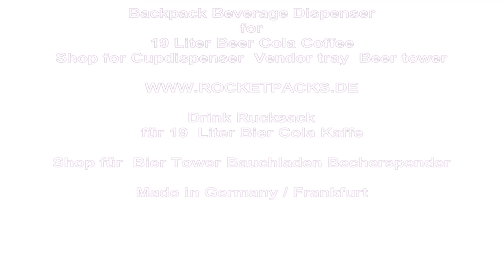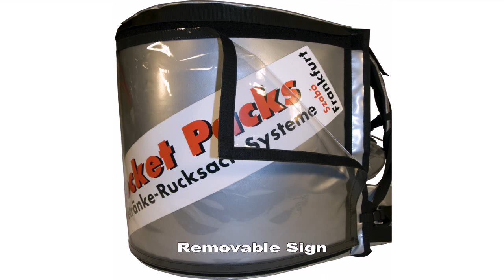wine backpack dispensing 19 liter